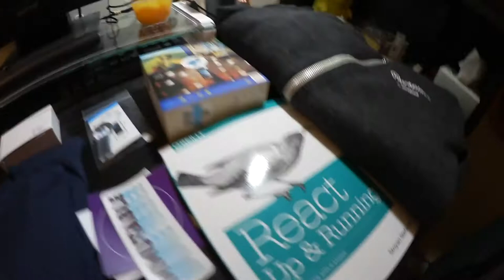VLOG 52: Facebook Tech Conference 2017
Join me as I travel down to San Jose to attend the Facebook F8 Conference! I haven't quite yet figured out how to edit my 360 degree footage but I'll try to incorporate it in my future videos!

I try to upload content at least once a week so follow me if you enjoy what I make :-)